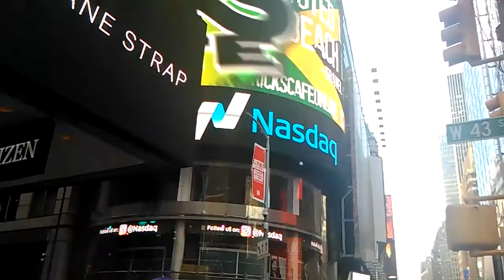Random Cartoons in New York City for Vacation Movie